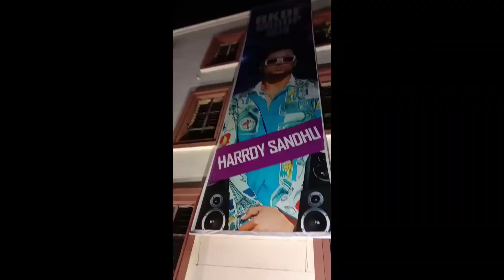Hardy Sandhu bhopal live concert R.K.D.F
It's play All song hardy sandhu

1 ..oo kudi menu kehndi song
2... gulabi ankhen jo teri dekhi song
3.. ke Ghungroo Toot Gaye song
4.. tu meri wali taqdeer we song
5.. tu kale gori tu nach de nach de song
6.. dhime dhime.. Tony kakar song
7.. bekarari me bhi me bhi Tera Khayal Aaye song
8
 chand ka tukda kya bat he song
9.. jub pehli bar mile dil se ye dum nikale
10.. sarifa Chad di he menu